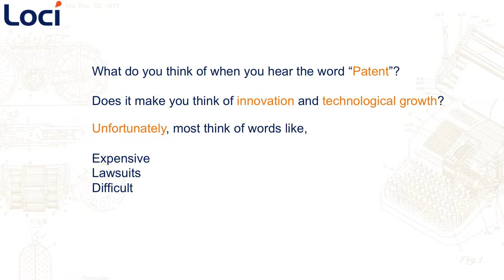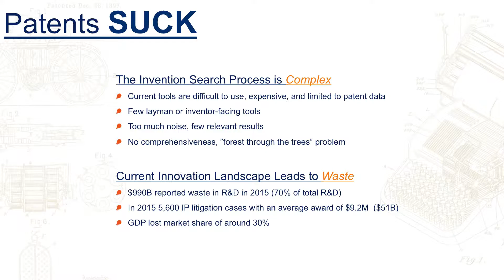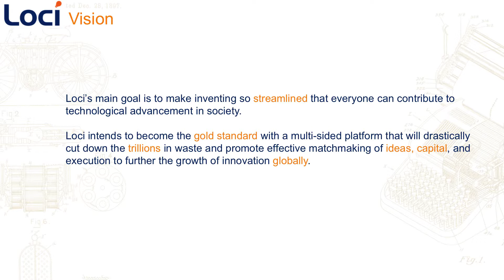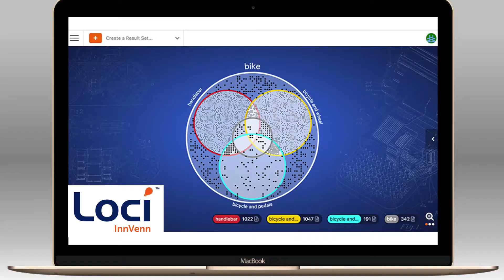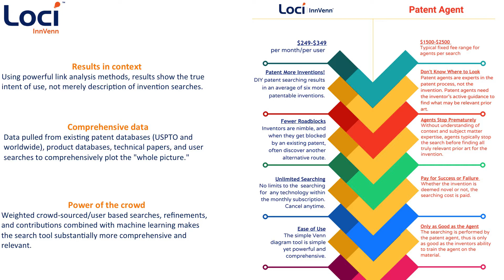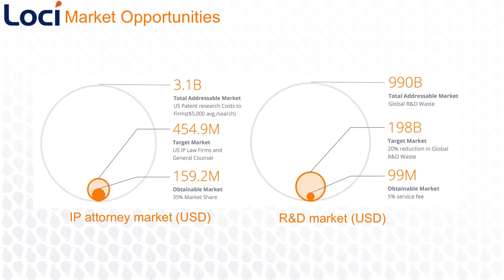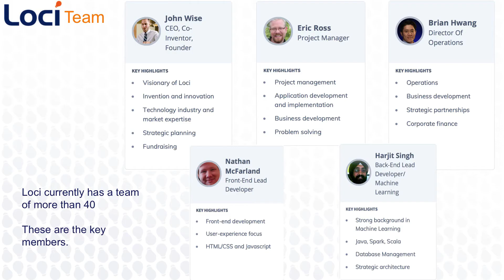07 ICO LOCI